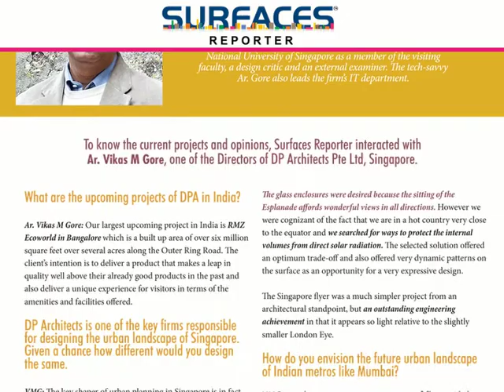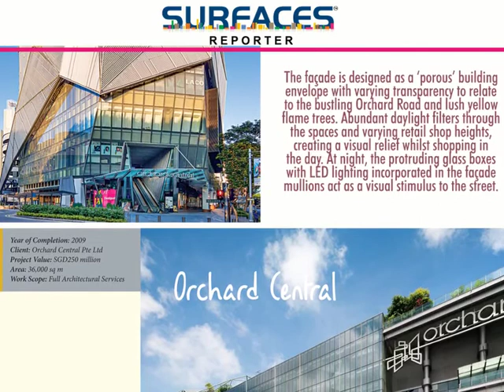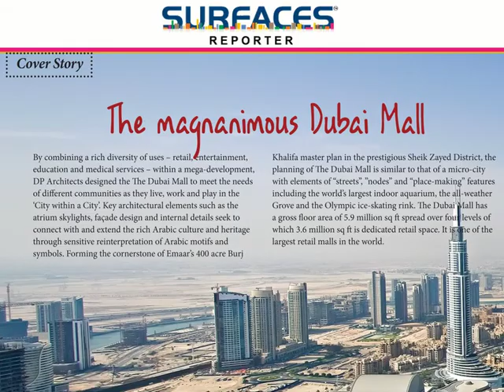Surfaces Reporter DP Architects@Singapore